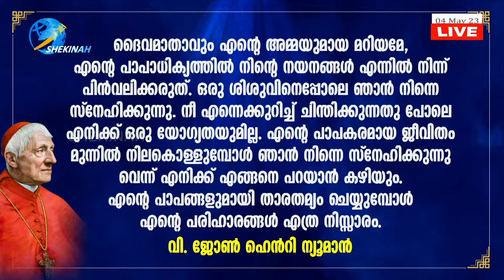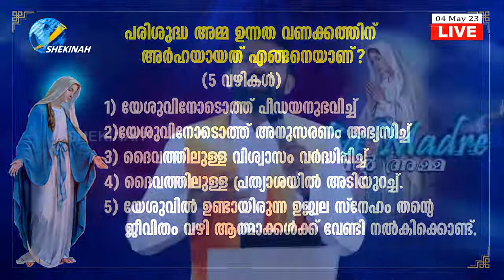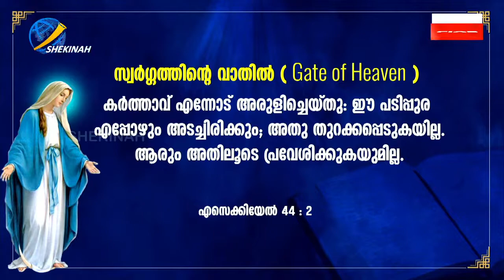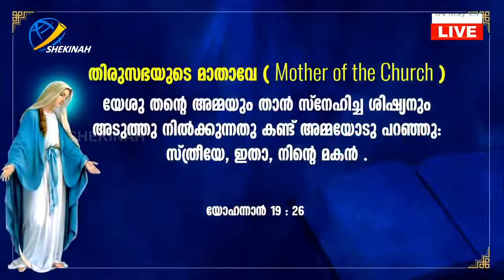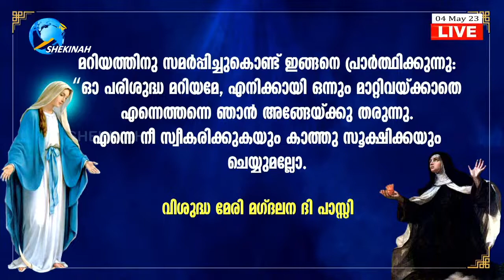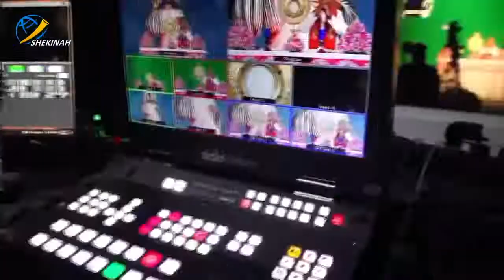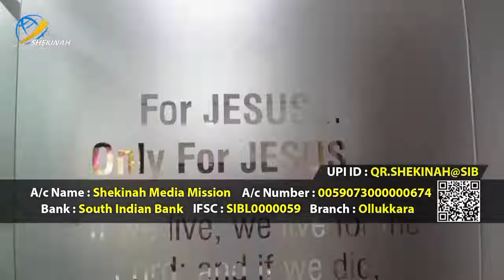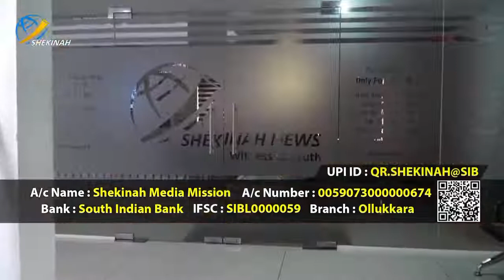പരിശുദ്ധ അമ്മയുടെ ഉജ്ജ്വല സ്നേഹം | Mia Madre (എന്റെ അമ്മേ)| Fr.Sijo Thayyalakkal CMI